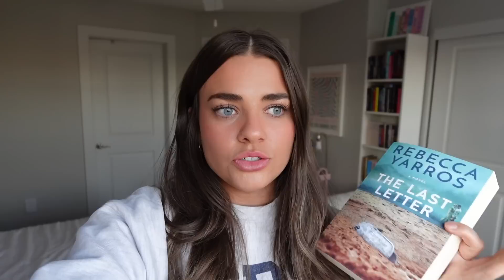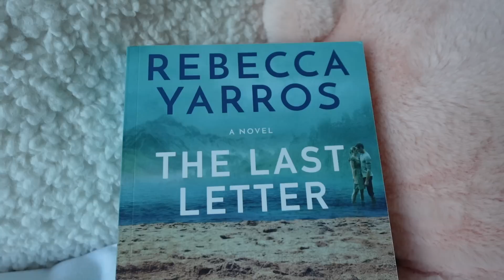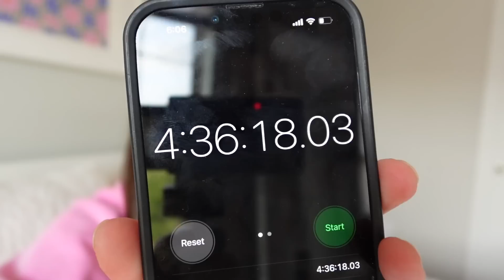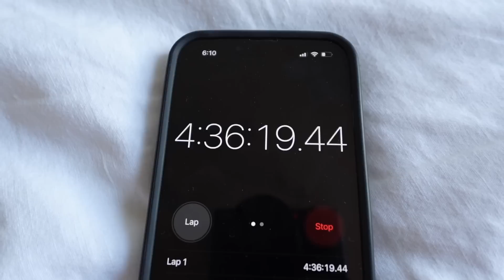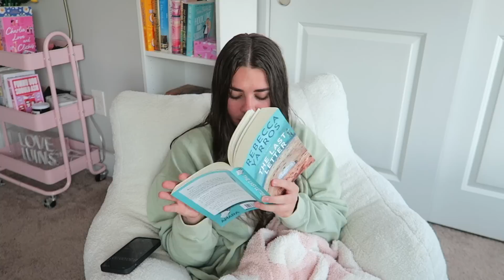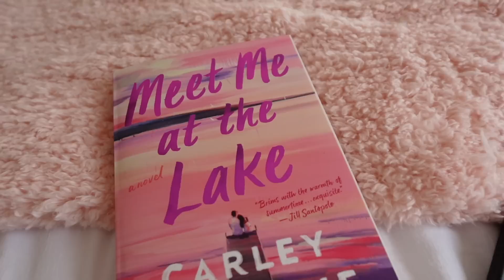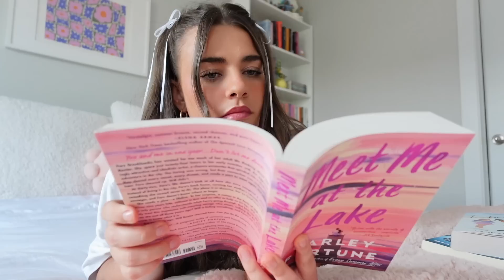seeing how many books I can read in 24 hours!! *spoiler free reading vlog* ⏱💓📖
Hi loves! in today's video, I am seeing how many books I can read in 24 hours!